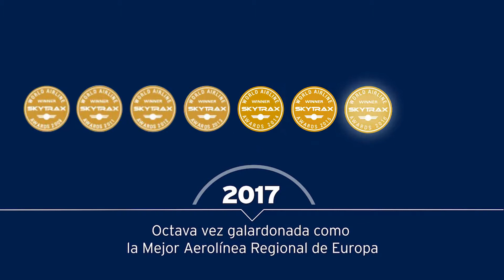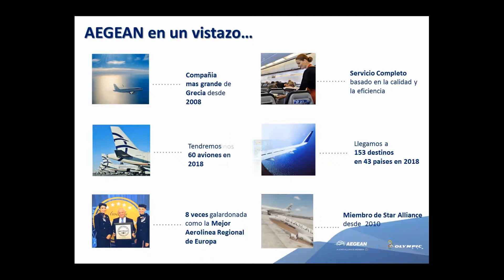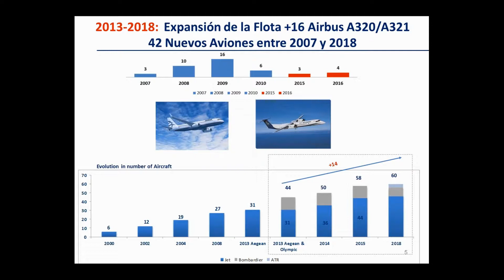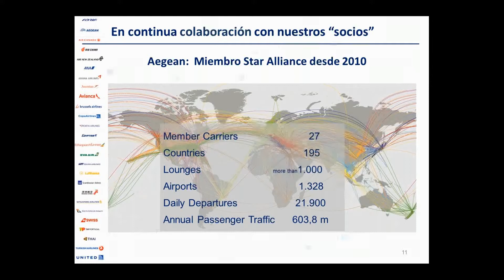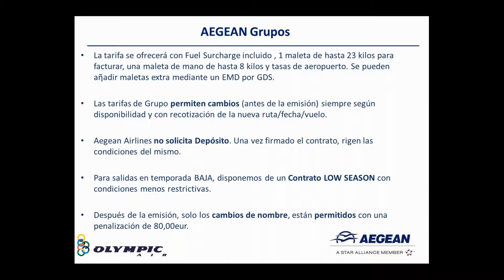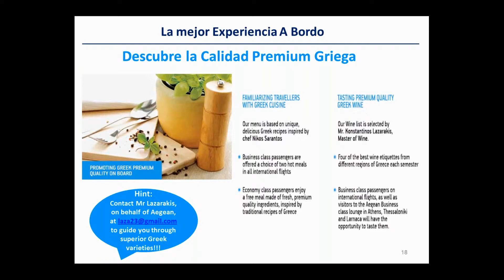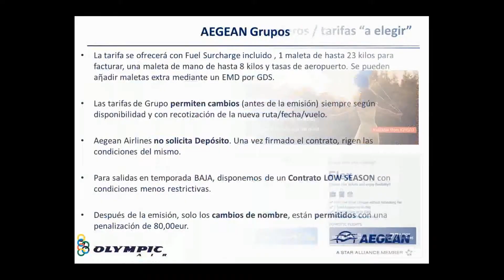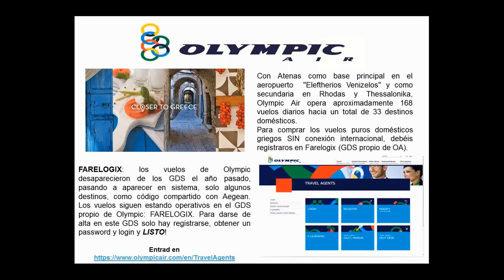Webinar Profesional: Hospitalidad griega en el Cielo: Aegean Airlines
Conoce todos los servicios de Aegean Airlines.

Agente de Viajes, si quieres conseguir 1 PUNTO para tu clasificación en TravelExpertos visualiza este webinar profesional para complementar tu formación en el siguiente enlace